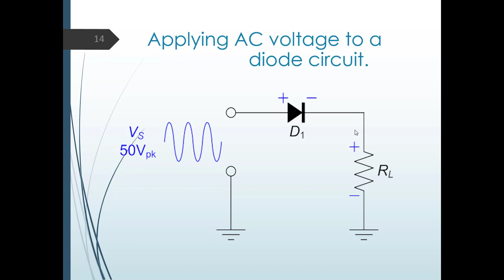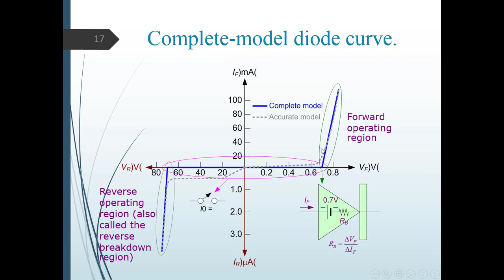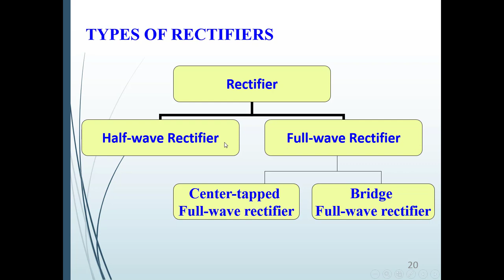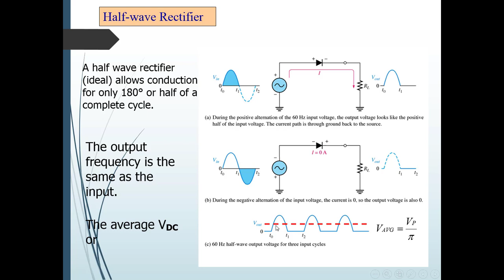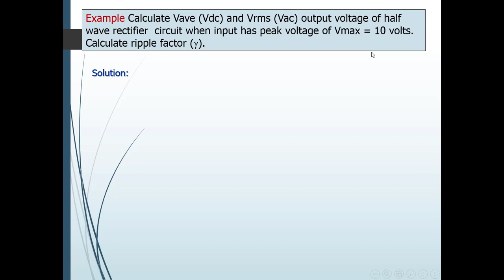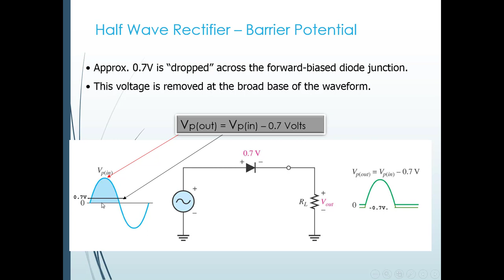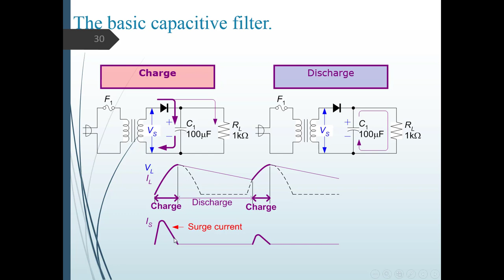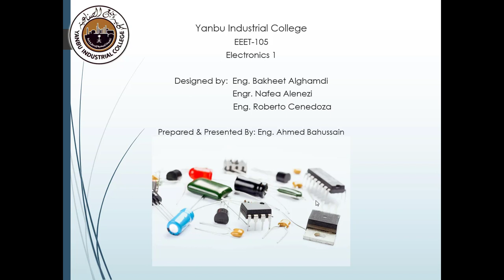EEET105 Model 1 d (Half Wave Rectifier)